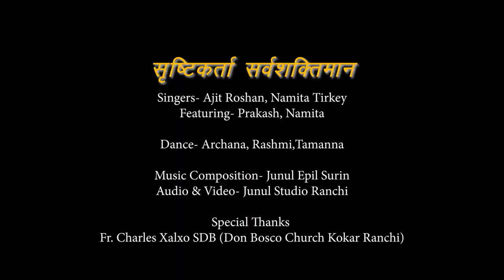Sristee Karta Sarwashaktiman || Hindi Christan Devotional Song || Ajit Roshan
Sristee Karta Sarwashaktiman || Christan Devotional Song || Ajit , Namita सृष्टिकर्ता सर्वशक्तिमान

Lyrics & Composition ~ Martin Surin B
Vocal~ Ajit Roshan, Namita
Feat. ~ Prakash, Namita
Dance~ Archana, Tamanna, Rashmi,
Music & Video~ Junul Studio Ranchi
Guitar ~ Ajay Mahali